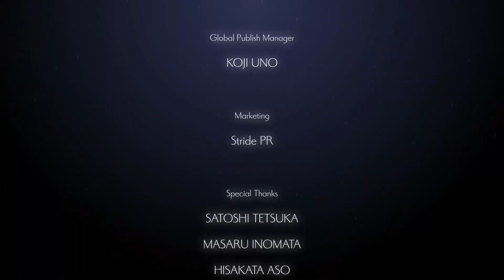It's no Hollow Knight, but it's Close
It's not quite Hollow Knight, but until Silksong releases, Ender Lilies is probably the best Souls-like Metroidvania we're gonna get.